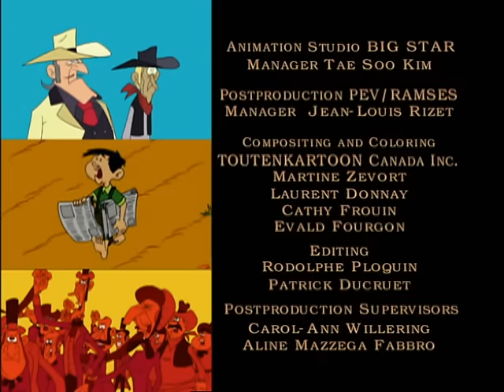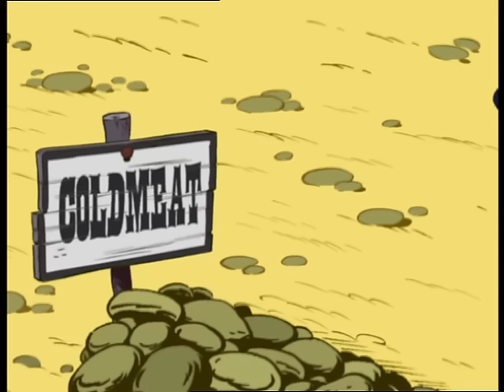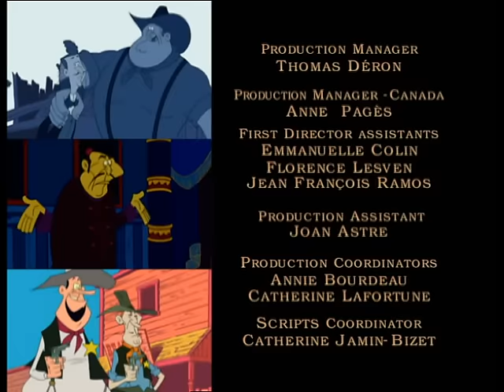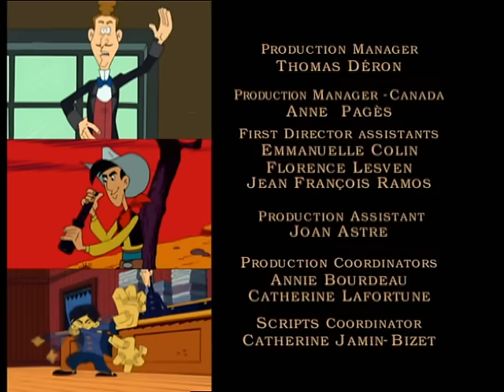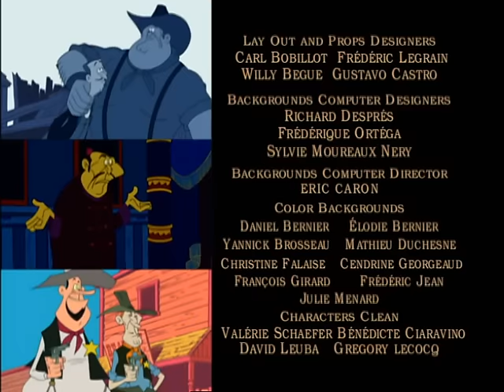LUCKY LUKE - 3 Hours - Compilation #02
EP09 - The Clown Princes 00:00
EP10 - The Flying Cowboy 22:40
EP11 - Fort Custer 45:22
EP12 - The Daltons'Christmas 1:08:20
EP13 - For a Fistful of Daltons 1:31:05
EP14 - The Daltons go Native 1:53:40
EP15 - A new Dad for the Daltons 2:16:25
EP16 - Cuff love 2:39:05